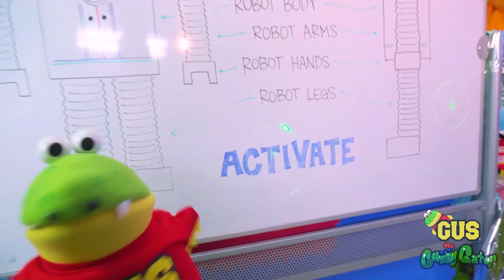Fun Exercise and Work Out Catchy Simple Songs + Kids Nursery Rhymes